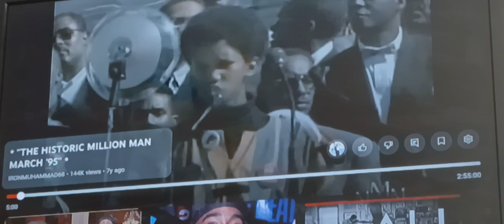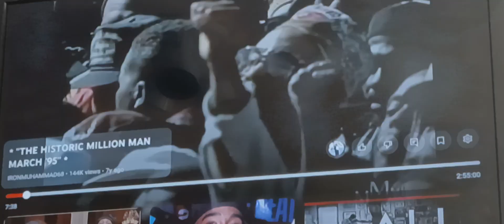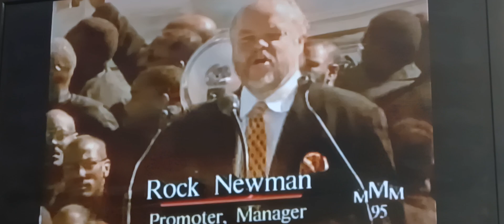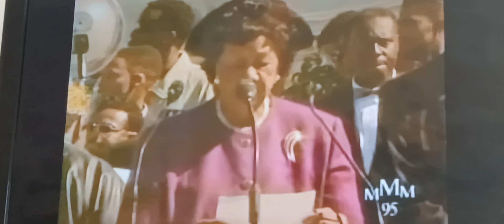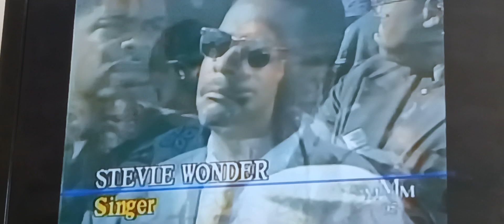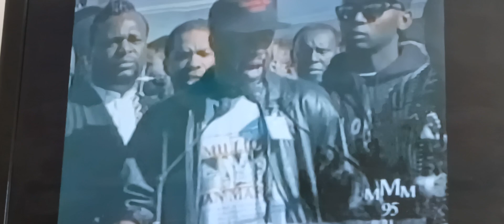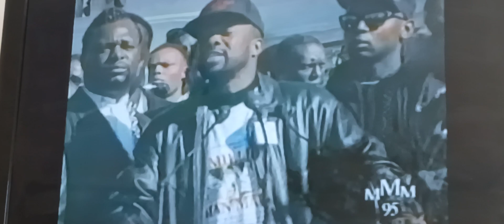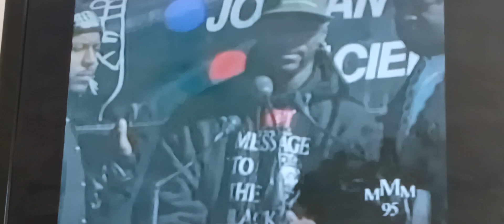October 16, 1995 MILLION MAN MARCH prt2